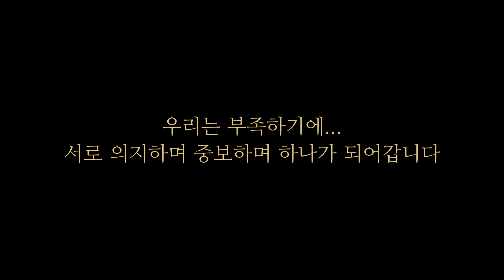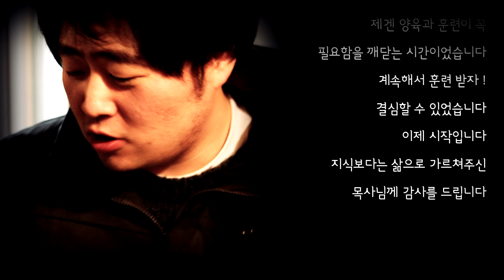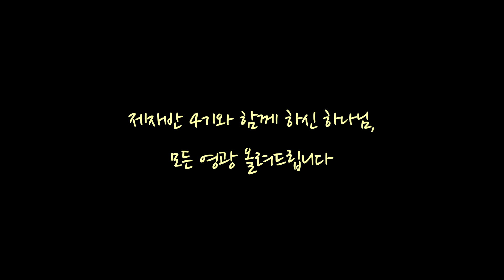제자반 4기 (수료영상) - 주님이꿈꾸신교회